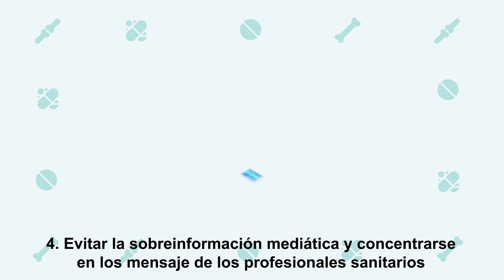COVID- 19: Consejos útiles para personas mayores | Cecova TV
El CECOVA y los profesionales de la salud colegiados están ofreciendo consejos para personas con enfermedades crónicas o vulnerables para este estado de alarma en el que nos instalamos hace ya dos meses. El confinamiento y el cambio de rutina y costumbres ha comprometido la rutina de nuestros mayores y para que este periodo sea más llevadero, aquí va una serie de consejos.